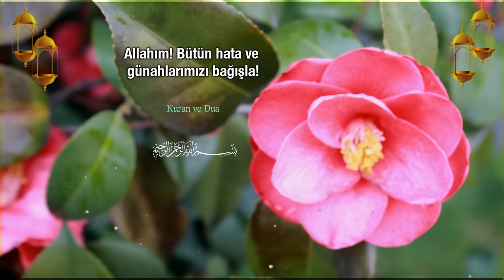Ramazan Ayı 11. Günü Duası- Allah'ım, bütün hata ve günahlarımızı bağışla!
Ramazan Ayının 11. Günü Duası -Allah'ım, bütün hata ve günahlarımızı bağışla! Allah'ım tövbemizi kabul eyle, ruhumuzu temizle, verdiğimiz sözleri ifa etmeyi nasip eyle, içimizdeki kinleri yok et ve kalplerimizden intikam,
kin ve düşmanlığı gider.- Allah kabul eylesin.